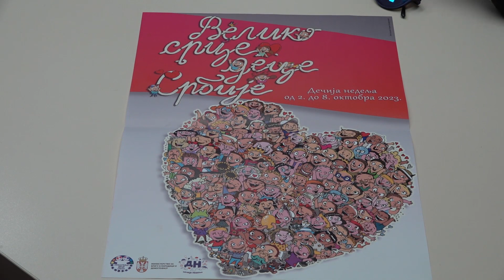U TOKU JE DEČIJA NEDELJA 02.10.2023.